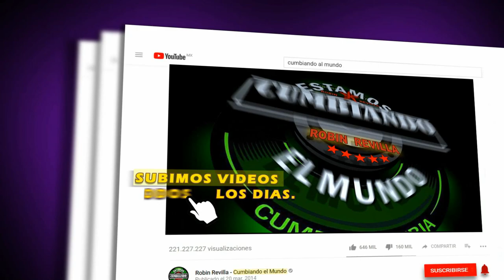LAGRIMAS DE ESCARCHA | LOS INCONTENIBLES GATOS NEGROS DE TIBERIO | LIVE SESSION